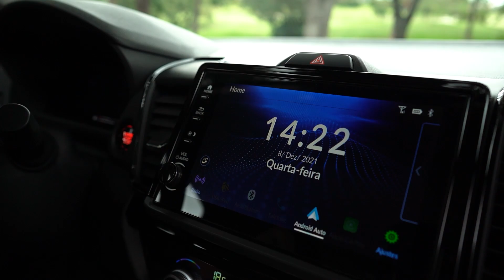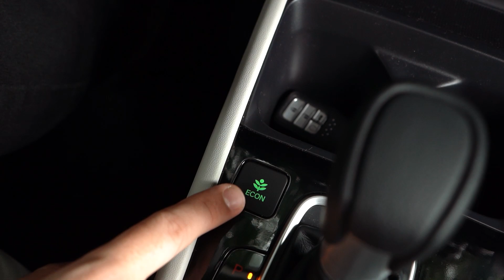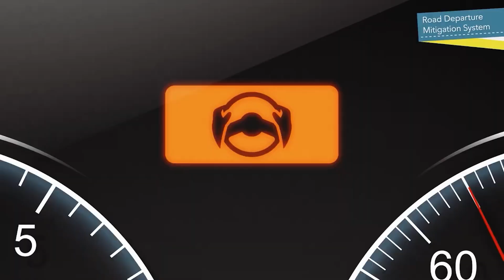HONDA NEW CITY 2022: Primeiras impressões!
Saaaalve, galera! Tudo certo?
Saímos de São Paulo - SP até o Itu para testar o novo modelo da marca japonesa.
O City, que chega com porte de CIVIC de nona geração agora está ocupando um espaço maior no portfolio da Honda.

O modelo chega com motor 1.5 e muitos equipamentos de segurança, principalmente na versão Touring. A versão hatch chegará em Março, enquanto isso, vamos testando o modelo sedã com vocês!

Honda City EX – R$ 108.300
De série, tem seis airbags, alarme, ar-condicionado digital, controles de estabilidade e tração, central multimídia com tela de 8”, conexão com apple car play e android auto sem fio, partida por botão, chave presencial, monitoramento da pressão dos pneus, rodas de liga leve de 16”, câmera de ré, paddle shifters, lanternas em led, faróis de neblina, assistente de partida em rampa, sensor crepuscular, DRL em led, comando no volante, piloto automático.

Honda City EXL – R$ 114.700
Acrescenta: bancos em couro parcialmente sintético, quadro de instrumentos digital de 7”, sensor de estacionamento traseiro, lane watch e ar-condicionado digital e automático.

Honda City Touring – R$ 123.100
Acrescenta: faróis full led, sensor de estacionamento dianteiro e Honda Sensing (piloto automático adaptativo, frenagem autônoma de emergência, assistente de permanência em faixa com correção e farol alto automático e adaptativo
Também temos TELEGRAM. Que tal fazer parte da comunidade?